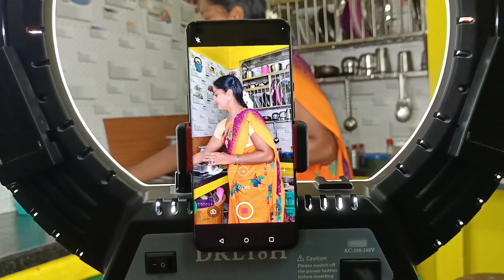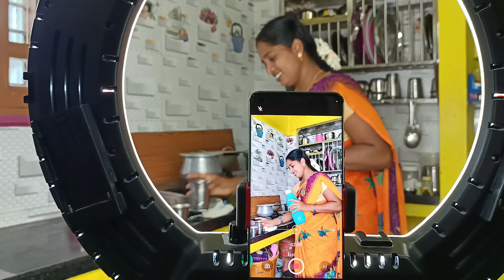MAMIYAR vs MARUMAGAL |மாமியார் vs மருமகள் |MAKING VIDEO | ENTERTAINMENT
மாமியார் vs மருமகள் Making video